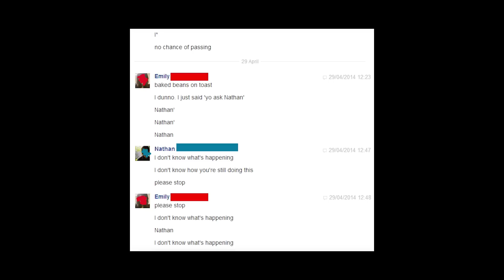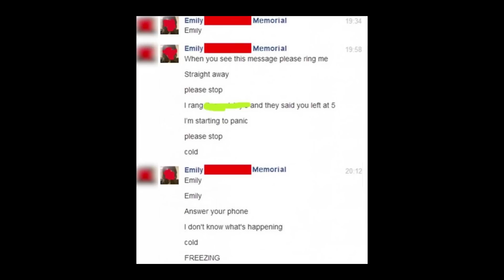3 STRAŠIDELNÉ PRÍBEHY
POZOR: Video obsahuje obrázky nevhodné pre maloletých divákov.